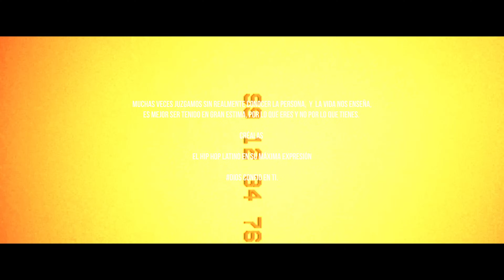Crealas - Cariñito Ft Shaby Fondo Blanco y Manny Crack Money Gang (Video Oficial)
Muchas veces juzgamos sin realmente conocer la persona.
La vida nos enseña es mejor ser tenido en gran estima, por lo que eres y no por lo que tienes.
CREALAS
El Hip Hop latino en su máxima expresión.

⚠️ Advertencia
La recreación de los actos de violencia y el uso de armas son totalmente dramatizadas por profesionales de la actuación y del orden publico.

¡RAYOLEROS ,DEJELOS QUIETOS Y NO COPEO La Colección  Del Ghetto!

Créditos:
Gracias a: DIOS TODOPODEROSO
Actores y acompañantes que asistieron el dia del rodaje, DIOS los bendiga.
Artistas: Cariñito, Shaby Fondo Blanco Y Manny Crack Money Gang.
Locación: Vmdetailing
Producción Musical: Arion Metimna Prod
Edición y Dirección: Kg Records

LETRA:

Créalas enfréntelo a tope
Salir del barrio al mordisco de un rrope
Unir las fuerzas en creación de elite
Con mis viejas marcas saliendo a flote
Tiempos que no veía esas caras tan conocidas
Eran las que decía las que ponen el cuero por tu vida.

Nada al tiempo
Métase en el viaje
Paso constante y lento

Un gatillero
En el micro violento
Lo hago con fundamento
Y con argumento

Los tiburones
Muerden duro
Cada vez que lo hacemos
Es éxito seguro

Gire la ruleta
Cuando sea su turno
Latinos gangstas
Represent rap puro

Adonde corra
Sera seguido
No se le escapa la vida
Ni se esquiva tiros

Son más los que hemos sufrido
Entre angustias y drama
Hemos sonreído por eso

CORO
Créalo mi so
Que en la vida está bien Compensar los males
Y las estrellas más bellas son las fugaces

Créalo mi so
La banda está inquieta

Hoy paso hambre
Con calor y frío
Sufriendo necesidades
En el suburbio mío

Se lucha con la pobreza
En este mundo frío
Quien lo ha tenido todo
La vida le ha sonreído

Soñando resistencia
Batalla en guerra
Buscando soluciones entre ratas
Y entre gangstas

El no tener el diario
Servicios se vencieron
Aquí el rebusque es como toque
Bailar en el ruedo

Hoy muchos niños
Sufren el flageló
Cambien su educación
Por armas de fuego

Si allá llueve
Acá no escampa mi ñero
Aquí de nuevo en el mundo
Callejero

Todos somos iguales
Pero no somos iguales
Una cosa es hablar
Otra cosa los tales

Tener firme la dirección
Otra cosa es llegarles
Ejecutarlos
Mucho más que planearles

Creadores de un juego libre subterráneo
míguele al paso neas
Sensaciones de un mundo perverso y frio
Vengo a cobrar lo mío.

Necesidades de todos los días
Por ignorancia de los que confías
Por ser la espada en la espalda mía
Y convertirme en roble era lo que debía.

Coger la curva a doscientos por hora
Y no mirar atrás cuando te sobran
Saber que enes el don de las ondas
Y las puertas grandes abiertas en las sombras.

Era lo que buscaba
en la vida y no tengo nada
Voy detrás de una millonada
Soy la banda el White corazón de nada.

CORO
Créalo mi so